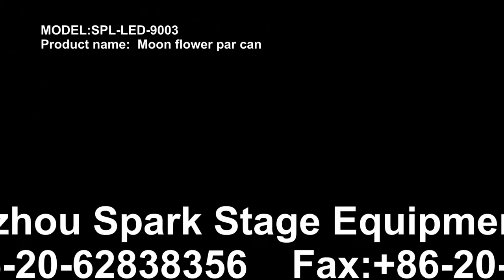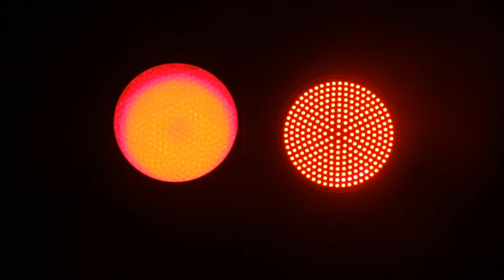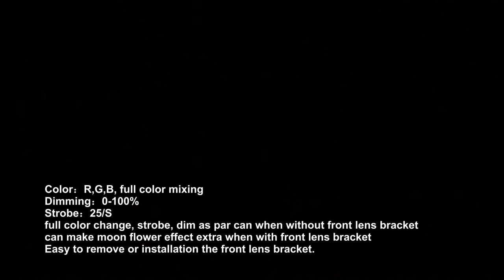SPL-LED-9003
This Flat LED par can SPL-LED-9003 has 271pcs SMD5050 RGB 3in1 LED, it has 10 rings of LED with separate ring control. Without the unique lens, it works as a normal par can with strobe, dim, chasing, color change effect and so on, but after adding the lens bracket by screwing 3 screws, it can make amazing moonflower effect, it is perfect for small stage, home party and so on.